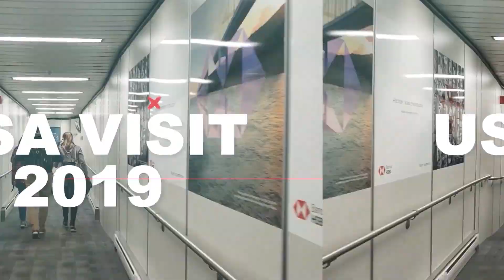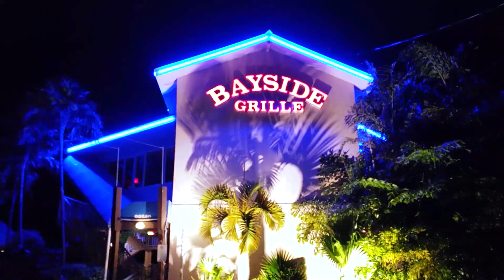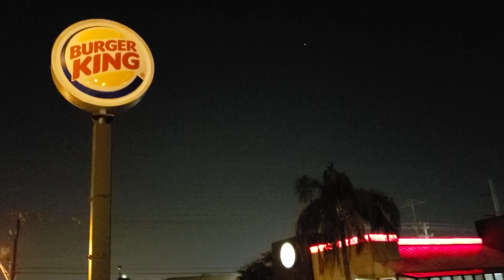The Most Tiring Night - Episode 4 | USA Adventures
I finished 3 projects in 6 hours and it was the most tiring night of all.